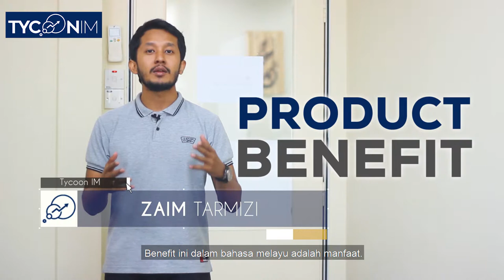Kenapa Product Benefit Sangat Penting?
Selalunya prospek akan membeli sesuatu produk itu berdasarkan benefit yang ada pada produk itu. Mereka nak tahu apa yang akan mereka dapat kalau mereka membeli produk anda.

Sebab itu, penting untuk anda tahu apa benefit yang ada pada produk anda tu. Barulah anda boleh menjual dengan baik.

Nak perkhidmatan FB & IG Ads dari Tycoon IM?